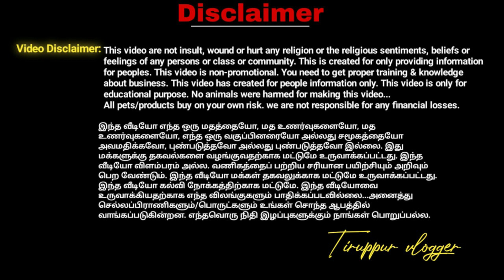15 வருட வாரண்டி பிராண்டட் கம்பெனிக்கு இணையாக | FREE DELIVERY FACTORY VISIT | TIRUPPURVLOGGER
Onlineஐ விட பாதி விலையில் மெத்தைகள் Mattress wholesaler Bed manufacturers & wholesale

போன் செய்தால் வீடு தேடி வரும் மெத்தைகள்
ஷோரூம் விட பாதி விலையில்

Deep nap matress
3327+JF6, Teachers Colony, Chinniyampalayam, Coimbatore, Tamil Nadu 641062

bed wholesale market in tamilnadu
low price mattress tamil
cheapest mattress manufacturing
Best Hotel Luxury Mattress In India
Cheapest Cotton Mattress
Best wholesale bed's In salem
Best wholesale bed's In india
Best wholesale bed's In tamilnadu
Best wholesale bed's In Chennai
Best wholesale bed's
sleepwell mattress
sleepwell mattress tamil
duroflex mattress
kurlon mattress
mattress shop in salem
mattress shop in tamilnadu
mattress shop in india
mattress manufacturing business
foam mattress manufacturing process
bonded foam mattress manufacturing
coir mattress manufacturing
bed manufacturing company
mattress raw material suppliers
mattress suppliers
mattress suppliers in salem
mattress suppliers in tamilnadu
mattress suppliers in india
mattress suppliers in erode
mattress suppliers in trichy
mattress suppliers in dharmapuri
mattress suppliers in karur
mattress suppliers in bhavani
mattress suppliers in madurai
mattress suppliers in dindigul
mattress suppliers in kannakumari
mattress suppliers in attur
mattress suppliers in kerala
mattress suppliers in karanataka
memory foam mattress tamil
Onlineஐ விட பாதி விலையில் Wholesale
Duroflex
Cheapest Mattresses Market in salem
Cheapest Mattresses Market in tamilnadu
Cheapest Mattresses Market in india
Mattress Wholesale Market
Foam Mattress Beds
Orthopedic Mattress for Back Pain

spring mattress manufacturing in salem
spring mattress manufacturing in tamilnadu
spring mattress manufacturing in india
spring mattress making in tamilnadu
spring mattress wholesale
ilavam panju mattress in tamil
ilavam panju mattress suppilers
ilavam panju mattress in salem
ilavam panju mattress in tamilnadu
ilavam panju mattress in india
Spring Mattress
ilavam panju mattress manufactur
ilavam panju mattress factory
ilavam panju mattress manufacturers in salem
ilavam panju mattress manufacturers in tamilnadu
ilavam panju mattress manufacturers in india
ilavam panju mattress manufacturers tamil
பஞ்சு மெத்தை Manufacturing
இலவம் பஞ்சு மெத்தை
 Pure Cotton Bed Manufacturing Low Price
Cheapest Ilavam Panju Methai